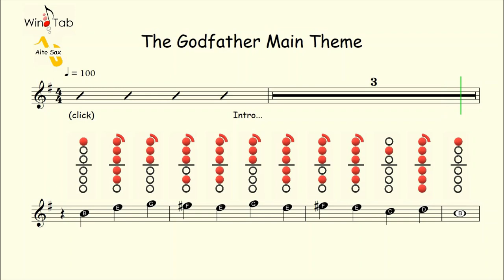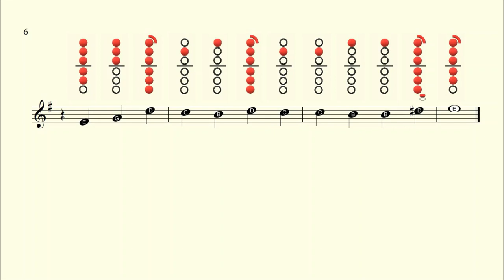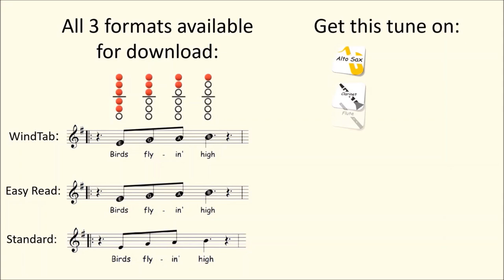How to Play The Godfather Theme on Alto Saxophone | Notes with tab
The Godfather Theme Saxophone Sheet Music: Coming soon!

Available On:
Flute ✔
Clarinet ✔
Alto Sax ✔
Tenor Sax ✔
Recorder ✔